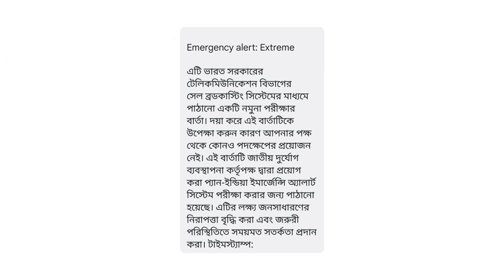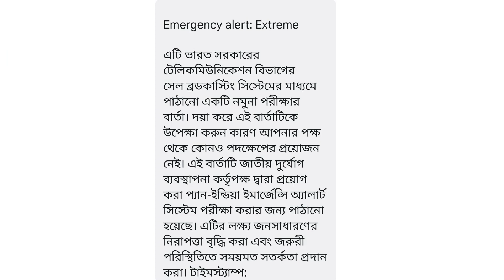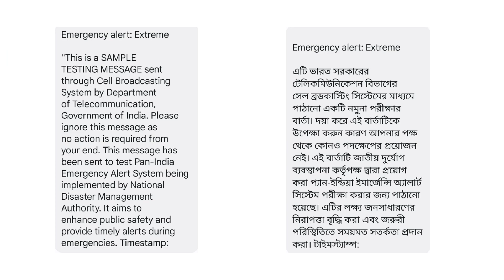🚨Emergency alert Extreme 🚨এটা কি? কেন আসছে? কি করতে হবে?🚨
Hi. Welcome To Technical Aftab Kolkata Youtube Channel

হাই আমার প্রিয় (টেকনিকাল আফতাব কলকাতা) ফ্যামিলি আপনাদের সবাইকে স্বাগতম ।
আশা করছি আপনারা সবাই ভালো আছেন, ভালো থাকবেন ।

My 1st Mobile Samsung A50
My 2nd Mobile Samsung F62
My Laptop
Mobile Tripod
My Camera
Camera Tripod

🚨Emergency alert Extreme
এটা কি?
কেন আসছে?
কি করতে হবে?

Emergency alert: Extreme

এটি ভারত সরকারের টেলিকমিউনিকেশন বিভাগের সেল ব্রডকাস্টিং সিস্টেমের মাধ্যমে পাঠানো একটি নমুনা পরীক্ষার বার্তা। দয়া করে এই বার্তাটিকে উপেক্ষা করুন কারণ আপনার পক্ষ থেকে কোনও পদক্ষেপের প্রয়োজন নেই। এই বার্তাটি জাতীয় দুর্যোগ ব্যবস্থাপনা কর্তৃপক্ষ দ্বারা প্রয়োগ করা প্যান-ইন্ডিয়া ইমার্জেন্সি অ্যালার্ট সিস্টেম পরীক্ষা করার জন্য পাঠানো হয়েছে। এটির লক্ষ্য জনসাধারণের নিরাপত্তা বৃদ্ধি করা এবং জরুরী পরিস্থিতিতে সময়মত সতর্কতা প্রদান করা। টাইমস্ট্যাম্প:

Emergency alert: Extreme

"This is a SAMPLE TESTING MESSAGE sent through Cell Broadcasting System by Department of Telecommunication, Government of India. Please ignore this message as no action is required from your end. This message has been sent to test Pan-India Emergency Alert System being implemented by National Disaster Management Authority. It aims to enhance public safety and provide timely alerts during emergencies. Timestamp: